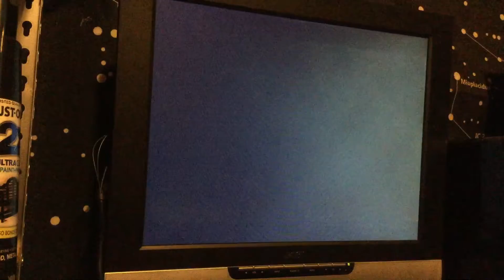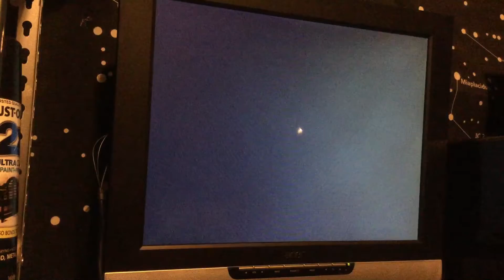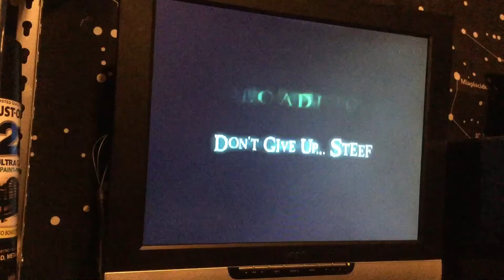Oddworld Strangers Wrath: War... It changes everything - Part 28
I will comment on the voice acting, and wonder if its intentional, or if it isn't